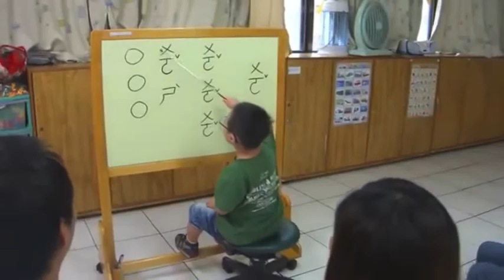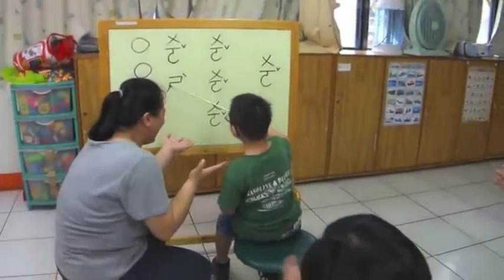中原大學國際慈善日 CYCU International Day of Charity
第一屆中原大學國際慈善日
日期：12月9，10日
時間：12:00-20:00
地點：中原大學活動中心前廣場
International Day of Charity -spread love everywhere you go.